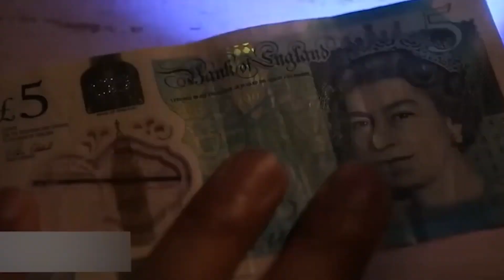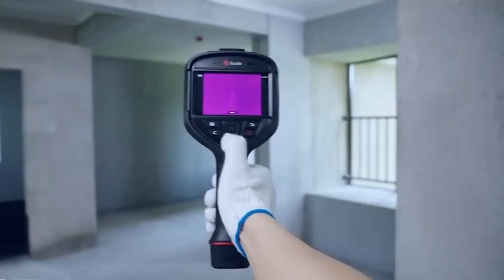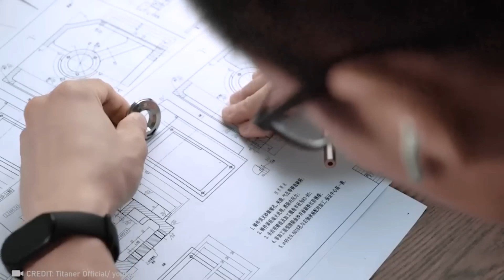technologies that amaze people, great technology, amazing workers.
how important techniques are to human life?